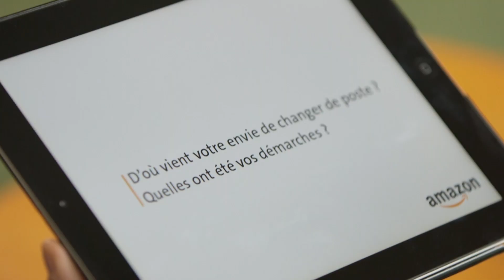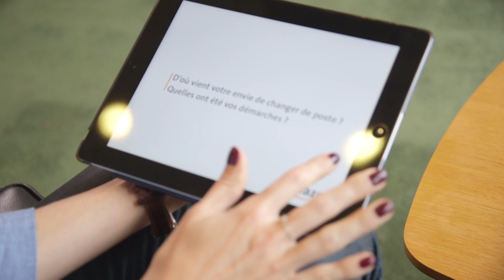Carreers@amazon - 1ère partie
La mobilité interne au coeur de notre politique RH.
Découvrez le témoignage de nos collaborateurs.